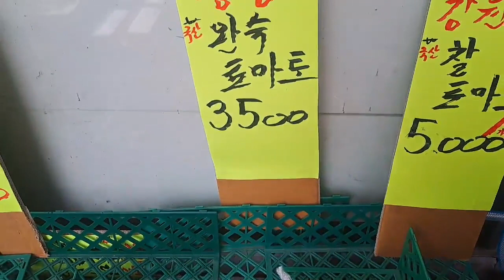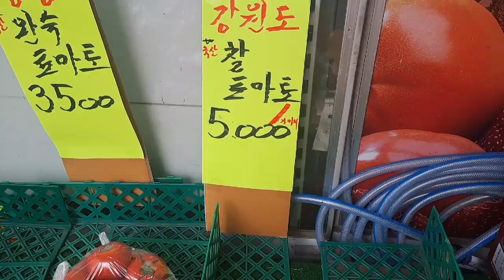과일삼촌의 여름과일 시세 가이드: 배, 사과, 감귤, 블루베리, 수박, 참외, 포도, 키위, 망고 특집!!!